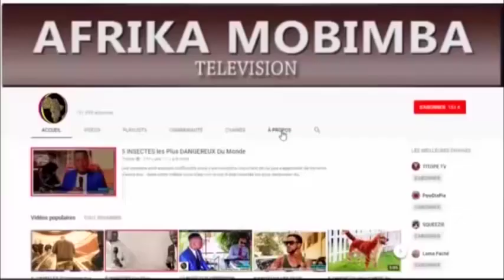DIBWE GROUP: FONCTIONNAIRE, JEUNES ET VIEUX, SOMBA PE TONGA A CRÉDIT PEMBENI LOPANGO YA PRÉSIDENT